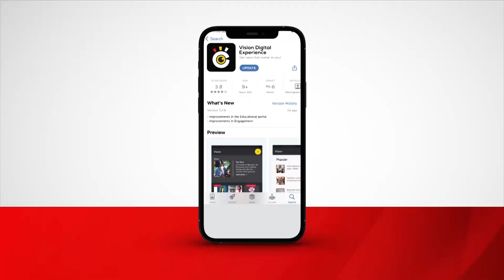Rev. Kisekka installed as fourth Luwero diocese Bishop